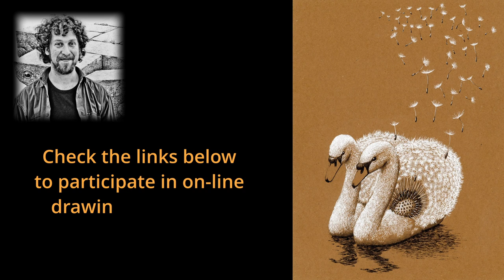Surrealistic Art of Redmer Hoekstra, Netherlands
Amazing Art of a Dutch Artist Redmer Hoekstra. He will show you how to draw